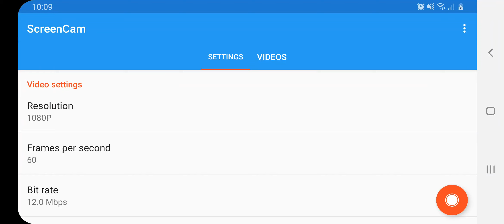Call of duty mobile battle royale solo #3